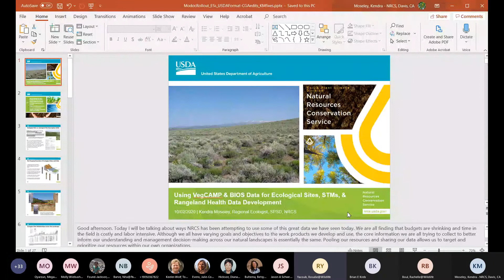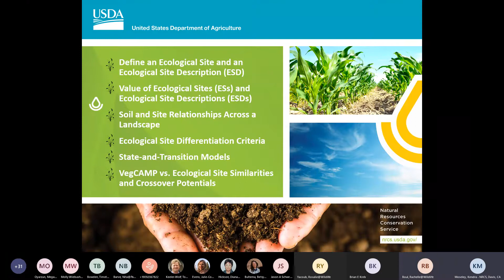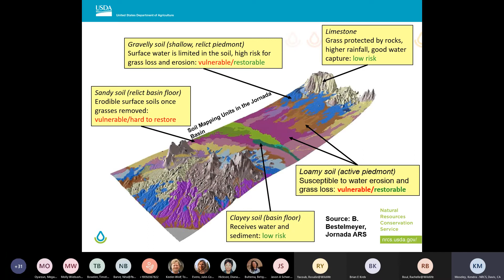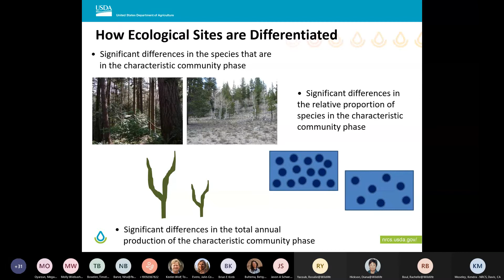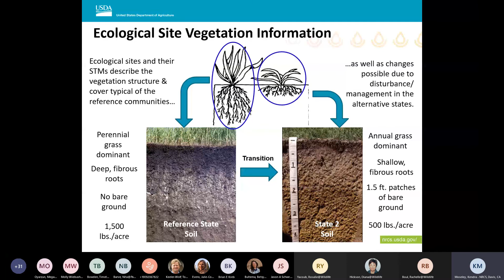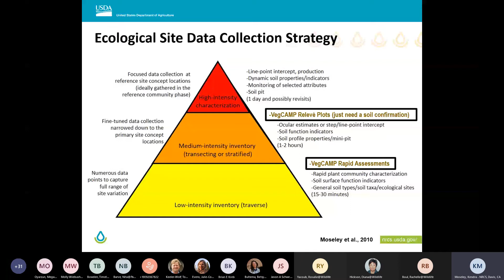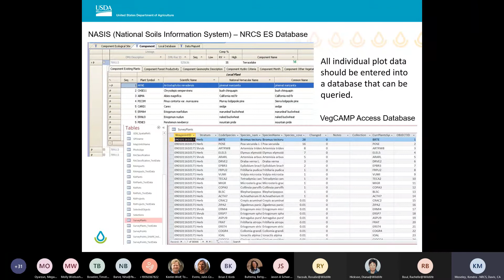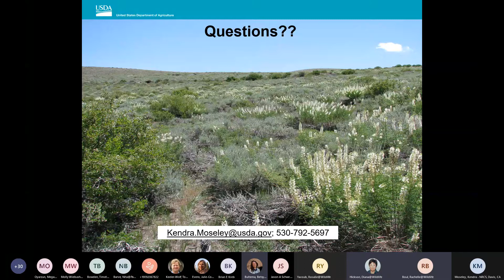Modoc Plateau Vegetation Mapping 10/2/ 2020. Using VegCAMP and BIOS data for Eco Site Descriptions,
Full Title:

Modoc Plateau Vegetation Mapping Project Rollout, October 2nd, 2020.  Section 6: Using VegCAMP and BIOS data for Ecological Site Descriptions, State-and-Transition Models, and Rangeland Health data development.

Description:
This video shows examples of how Survey of California vegetation maps can be used to improve NRCS data development for Ecological Sites, State and Transition Models, and Rangeland Health. It was given by Kendra Moseley, regional ecologist for NRCS.
00:00 - Introduction
03:17 - Definition of Ecological Sites
05:07 - Purpose and Function of Ecological Sites and ESDs
05:51 - Example from Pygmy Forest and the importance of the vegetation-soil relationship in ESDs
08:06 - Ecological Sites are Correlated to Soil Components
09:15 - Nesting Ecological Sites into Landscape Framework
10:48 - Differentiating Ecological Sites and State and Transition Models
16:15 - Data Collection and creation of Ecological Sites
19:06 - Data collection and how VegCAMP data can fit in/enhance ESDs
21:55 - alliances, associations, and State and Transition Models (STM)
25:03 - Rangeland Health Reference Sheets
26:07 - wrap up and questions

Useful links:
 Transcript